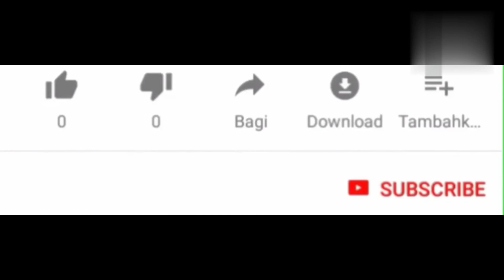ஸ்ரீ காளியம்மன் கோவில் திருவிழா 🥳 கோட்டூர் 🥳/ 35 வருட காத்திருப்புக்கு பின் திருவிழா கொண்டாட்டம் 🙏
💐Well Wisher Beauty's World💐

 ஸ்ரீ காளியம்மன் கோவில் திருவிழா 🥳🙏🥳கோட்டூர், தேனி ( dt) 35 வருட காத்திருப்புக்கு பின் காளியம்மன் திருவிழா கொண்டாட்டம் மிக சிறப்பாக நடைபெற்றது 🙏👍

My Channel About:

♥️ Cooking Tips
♥️ Health Tips
♥️ Hair Tips
♥️ Hithvik Kutty Atrocities
♥️ Function Video's